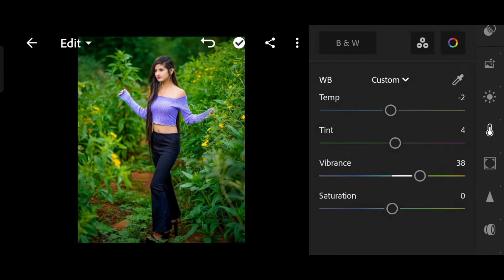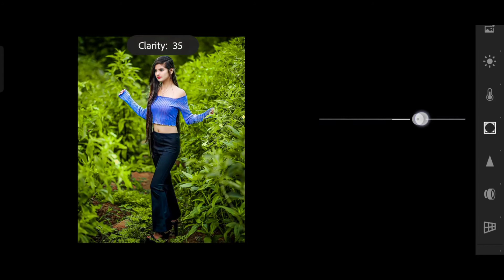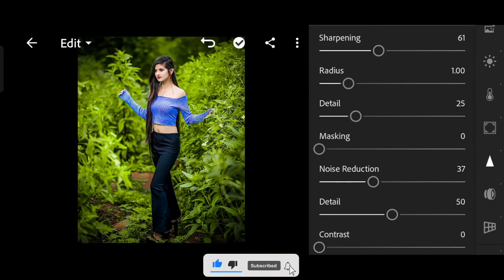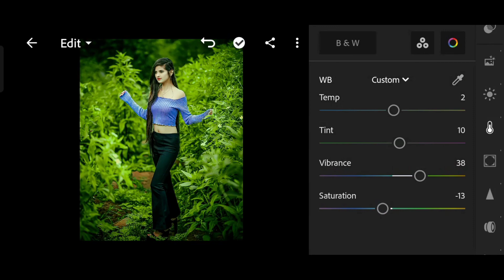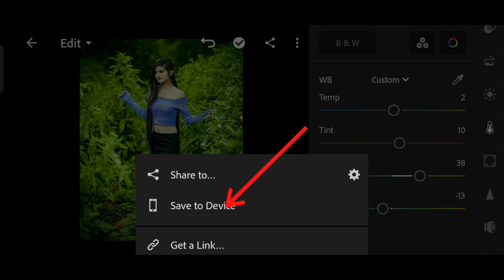Lemon Green Colour Tone Photo Editing Tutorial Video | Lightroom Mobile Background Colour Change 😲